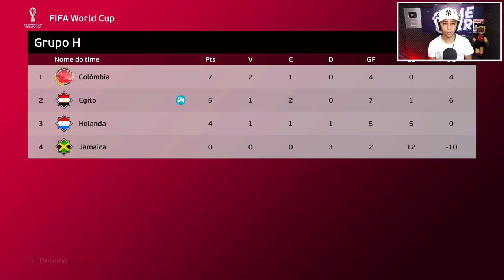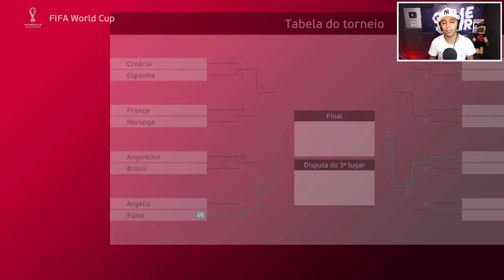COPA DO MUNDO com EGITO de SALAH do INÍCIO ao FIM, MAS A CADA JOGO O NÍVEL É AUMENTADO! - PES 2021